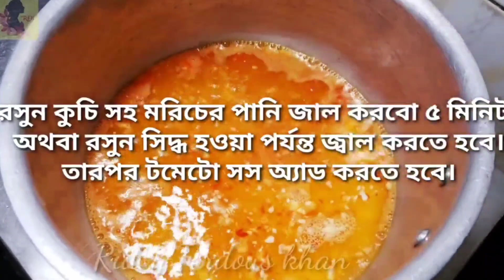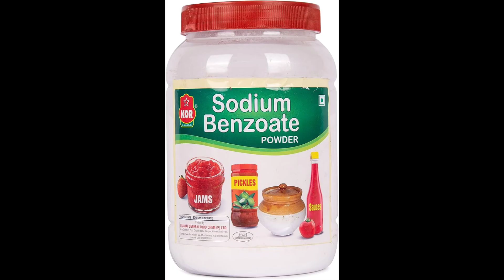বুদ্ধি করে স্বামীর কতগুলো টাকা বাঁচিয়ে দিলাম‼️CP style sweet chilly sauce/thai sweet chilly Sauce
বুদ্ধি করে স্বামীর কতগুলো টাকা বাঁচিয়ে দিলাম‼️
দোকান থেকে আর আমি কিনিনা। বাসায় যদি বানানো যায় এত পারফেক্ট এবং সহজে, দোকানের চেয়ে দ্বিগুন স্বাদের Sweet chilly sauce, তাহলে দোকান থেকে আর কেন কিনব বলুন!!!

Hello viewers  welcome back to Ridoy Ferdous Khan channel.Today I'm share with you a very special sauce recipe. its call Chilli and garlic sauce recipe Thail style 😁😁😁. Hope you all like my today's recipy..If you like than give me a thumbs up, pls pls subscribe my channel🔖🔖 and press the bell icon,🔔🔔🙏🙏..thanks😊😊😊

sweet chilli sauce in 2 Way, homemade sweet chilli sauce recipe, sweet chilli sauce recipe, CP sweet chilli sauce, CP সুইট চিলি সস, cp স্টাইল সুইট চিলি সস,  CP style sweet chilli sauce,
how to make sweet chilli sauce, Bangladeshi sauce recipe, four type of sweet chilli sauce different test, 4 ভিন্ন স্বাদের সিপি সুইট চিলি সস থাই স্টাইল, easy homemade sweet chilli sauce,